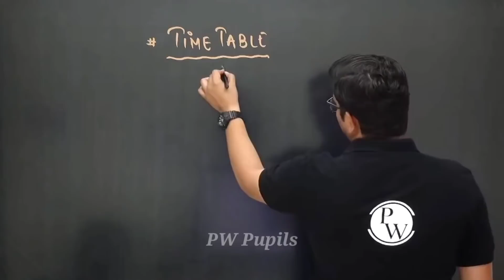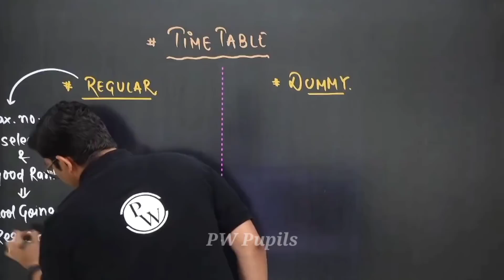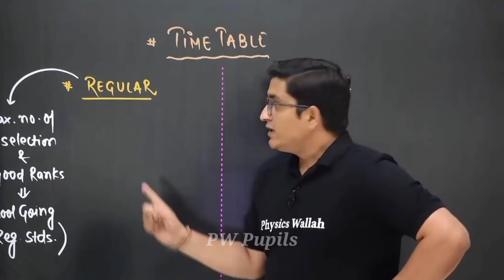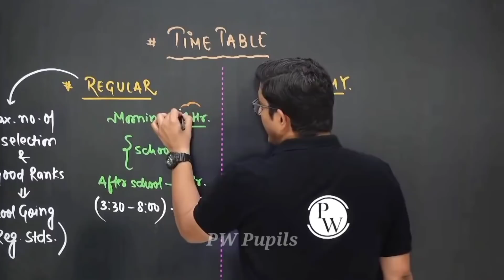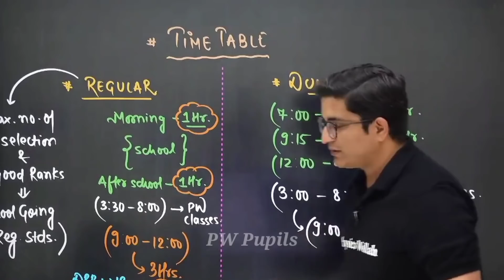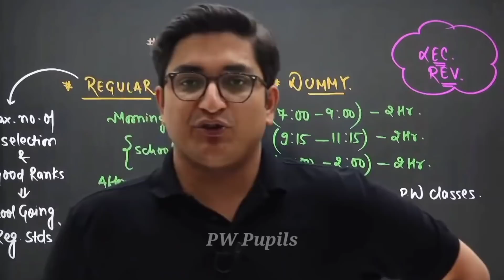Selection Timetable ✔️| Sachin Sir Motivation | PhysicsWallah Motivation | IIT JEE NEET Motivation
PW Motivation,
PW Talks,  ashish sir Lakshya Batch
PW Fantube,